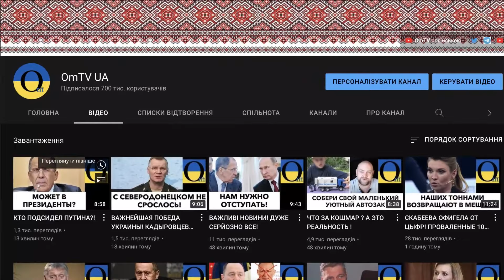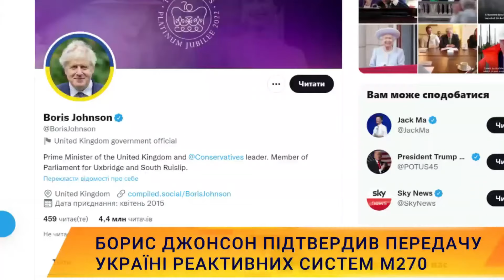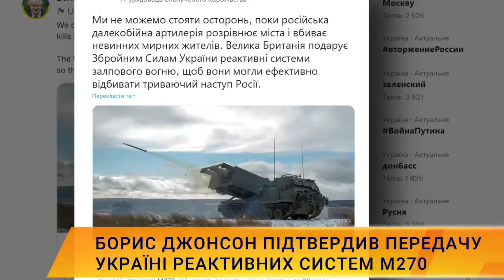ВАЖНЕЙШИЙ ПОВОРОТ! ПОЛНАЯ СЕКРЕТНОСТЬ. УДАРНЫЕ ПОДВОДНЫЕ ОХОТНИКИ УЖЕ ГОТОВЫ